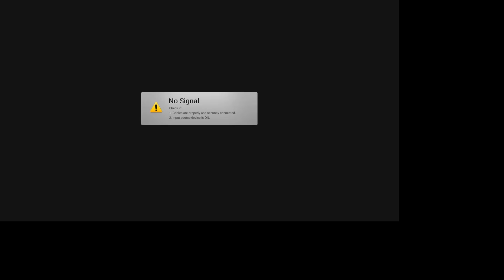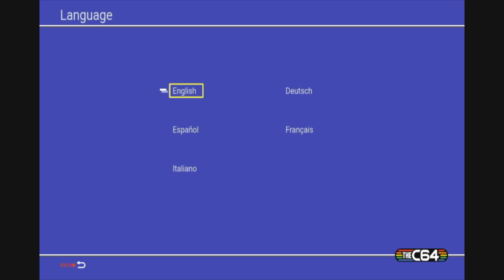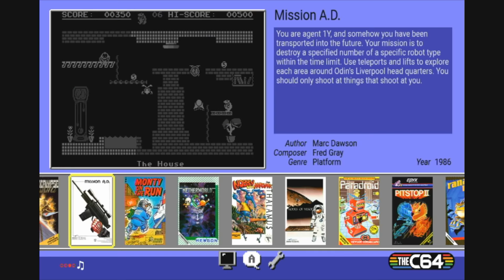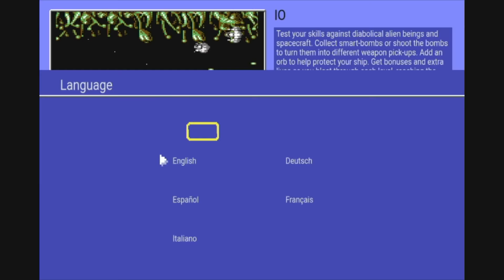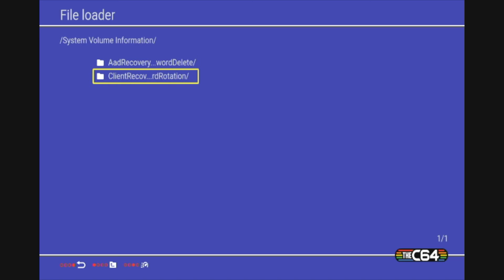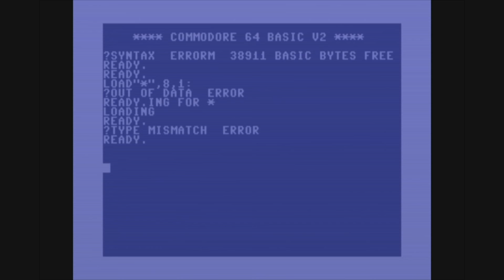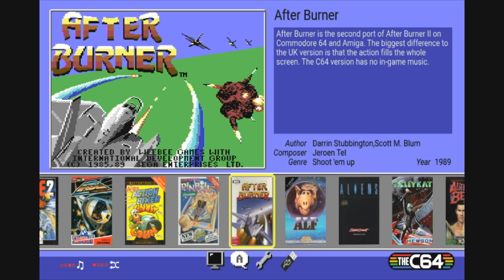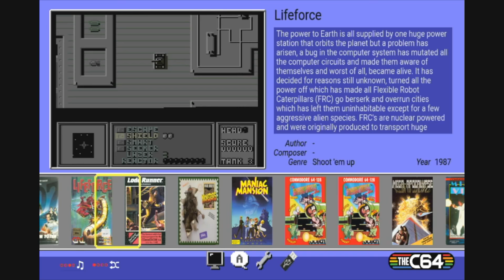C64 Mini - Impressões e testes no Mini Commodore 64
Artur Palma e Daniel Mello experimentam o C64 Mini, tentam instalar jogos de um Pen Drive estranho do AliExpress. Será que esse mini-computador pessoal vale o preço?